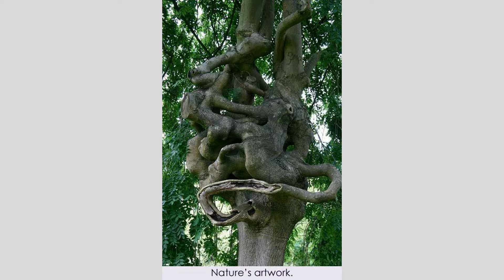TREE ART INSPIRATION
In this YouTube video, we explore the world of woodworking inspiration. From intricate designs to creative projects, we showcase a variety of woodworking ideas to ignite your creativity and passion for working with wood. Whether you're a seasoned woodworker or just starting out, this video will provide you with a wealth of inspiration and ideas to enhance your woodworking skills and projects. Join us on this journey as we delve into the beauty and artistry of woodworking and discover new ways to express your creativity through this timeless craft.